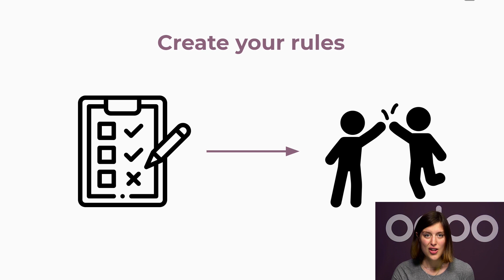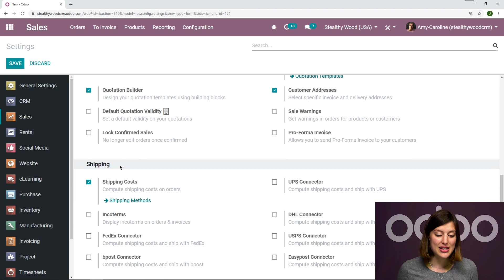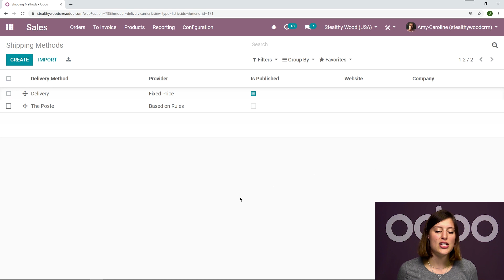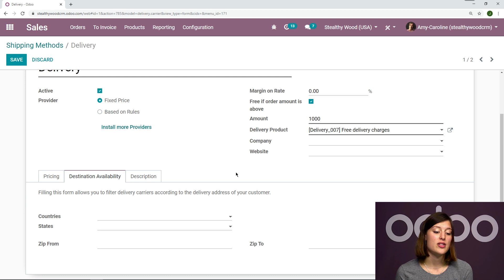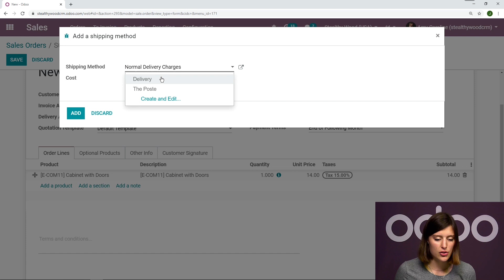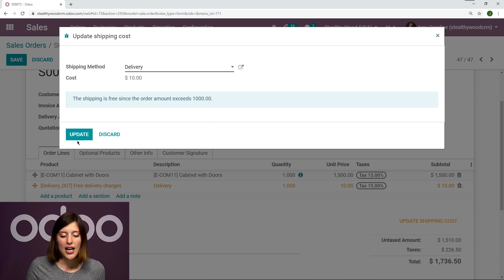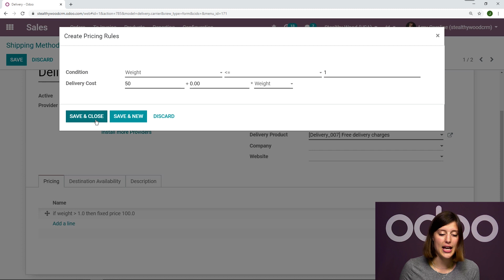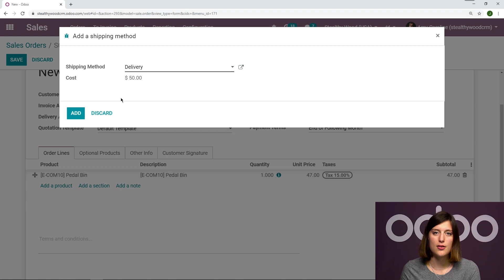Delivery Prices | Odoo Sales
Learn everything you need to grow your business with Odoo, the best management software to run a company

In this video, learn how to manage delivery prices in Odoo.